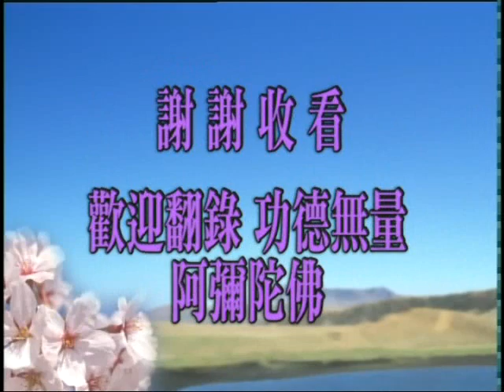大乘無量壽經 第13集